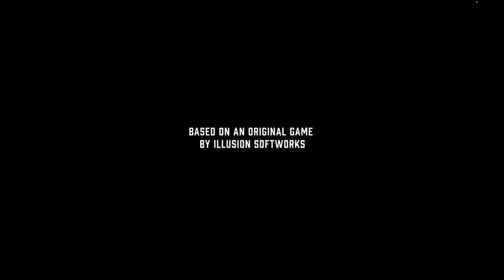Mafia Walkthrough Part 1: An Offer You Cant Refuse (Mac Pro No Commentary Gameplay)